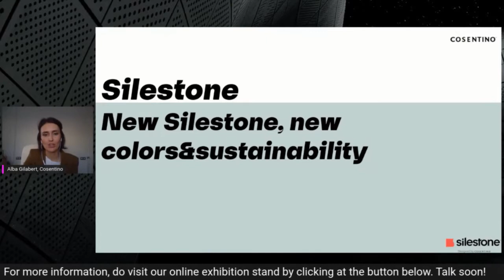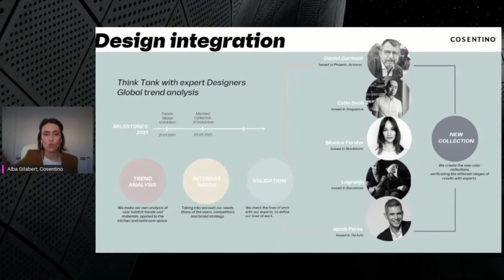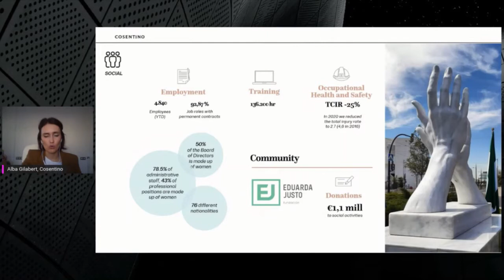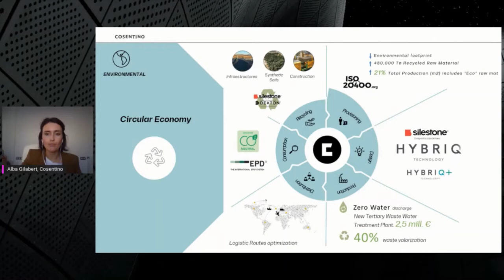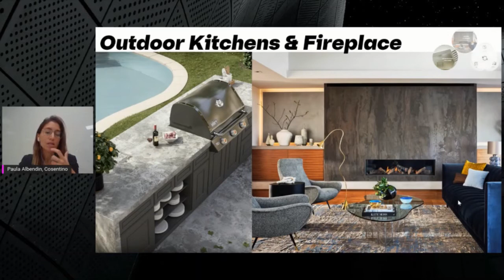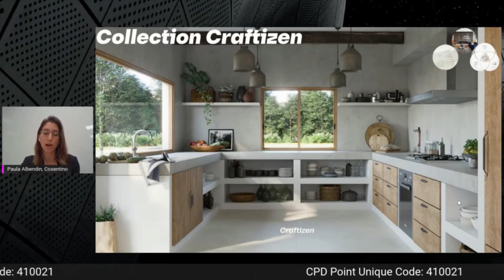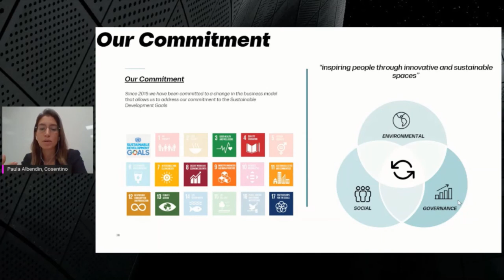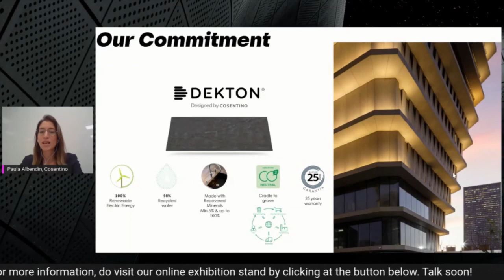Innovation And Imagination: The Keys To A Sustainable Urban Future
In today’s world, while the future belongs to everyone, sustainable is the responsibility. Nowadays, because of the environmental and social problems societies around the world are facing, sustainability has been increasingly used in a specific way.